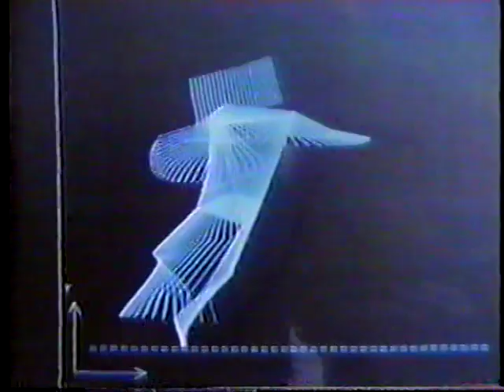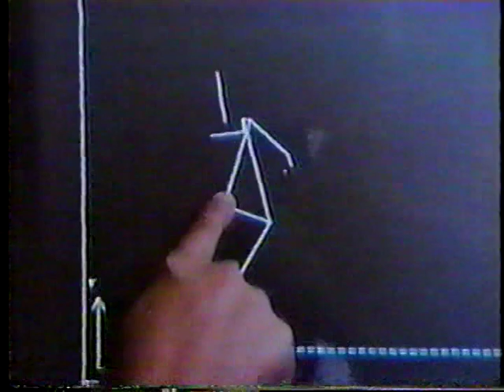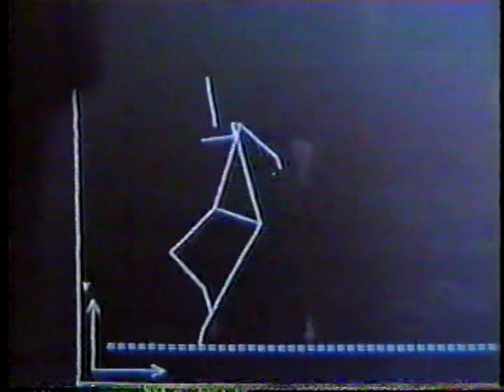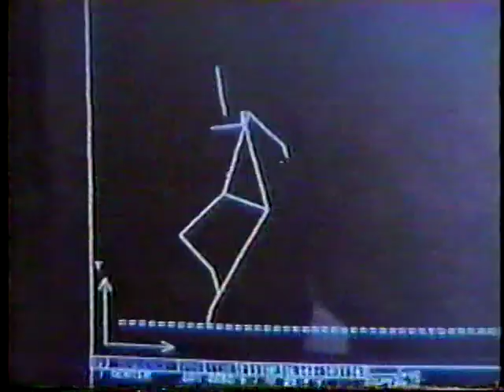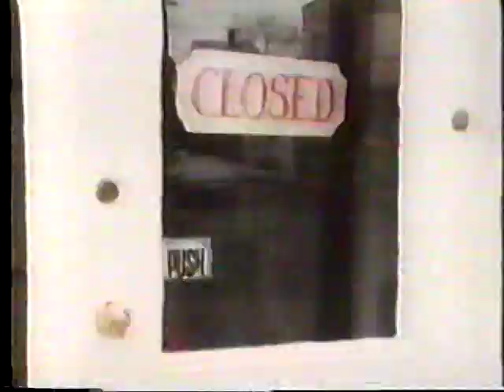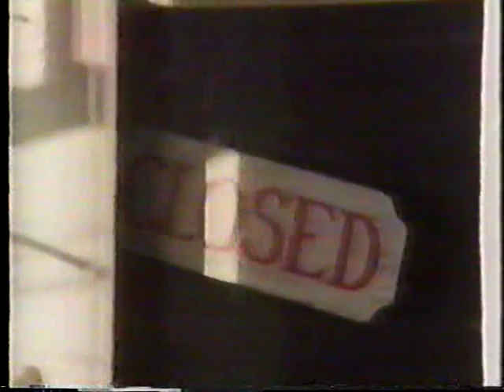3-2-1 Contact—206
From October 24, 1983.  Sports: Training Analysis.